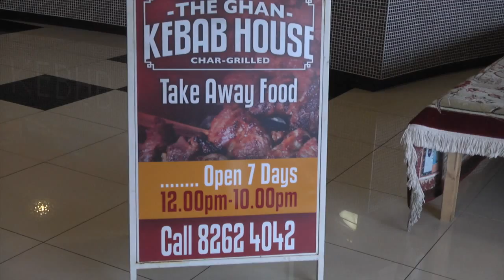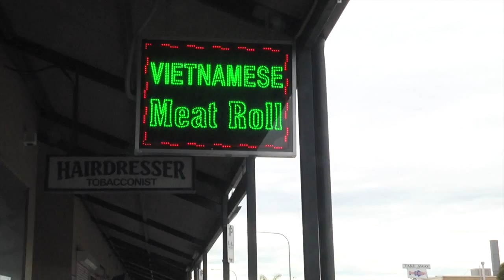Carol Martin YouTube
Corporate video for Carol Martin election campaign 2014